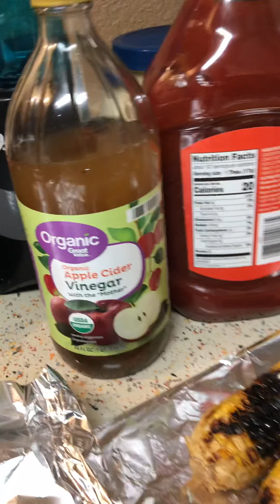Grilled food oh yah girl can cook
Hey good people stay safe